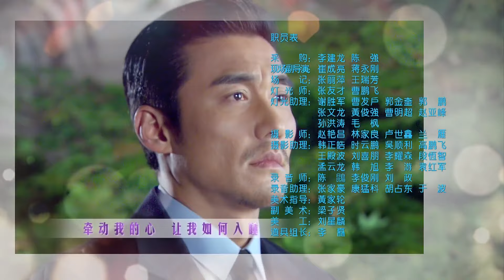《妈妈向前冲》第24集：荳荳走失遇白一飞｜秦海璐 郭晓东 胡兵 江祖平【捷成华视偶像剧场】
《妈妈向前冲》
导演：张自强
主演：秦海璐、郭晓东、胡兵、江祖平、陆昱霖、解惠清、唐熙
集数：42

剧情简介：
汪晴事业有成，情感上却遭遇丈夫尹剑平和好友胡莉的背叛。女儿豆豆受惊吓失语，又被查出并非剑平亲生，汪晴离开尹家。屋漏偏遭连夜雨，职场遭人诬陷的汪晴被迫离职，开起餐馆。结识彭娟与小志母子，两人成为好友。彭娟身患重病，临终把小志托付给汪晴。餐馆经营艰难，汪晴进退两难之时，初恋周凯文施以援手，欲再续情缘。得知胡莉怀孕，汪晴同意与剑平离婚。剑平的事业出现危机，胡莉吵闹中意外流产。剑平父母想念孙女，接回豆豆与小志。胡莉为难豆豆，小志为此与胡莉起冲突，豆豆突然开口讲话。胡莉意外扯出小志是汪晴和剑平亲子的事实。剑平希望和汪晴复婚，胡莉默然离开。汪晴面对剑平和凯文两人的感情，左右为难。面对悔悟的剑平，汪晴决定重回尹家，给两个孩子，给自己，给真心悔过的剑平一个机会，把过去的爱找回来，组建新的幸福之家。